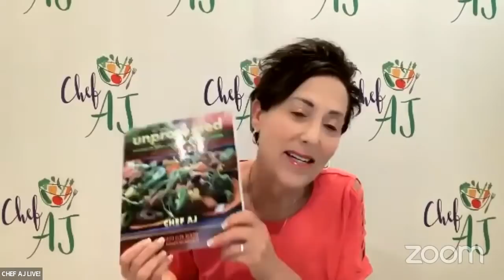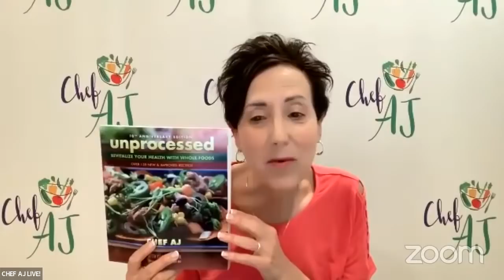The Great Vegan Ranch Dressing THROWDOWN | Chef AJ LIVE! with Dr. Niki Davis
Dr. Davis will be giving a FREE, LIVE presentation tonight: ‘Plant-Based Eating Made Easy’ - March 28th, 2022 at 6pm MT. To sign up for this FREE event

Niki Davis, MD is a “rocket scientist” turned lifestyle medicine physician. She is board certified in both family medicine and lifestyle medicine.  At age 13, she started removing animal products from her diet because she didn’t feel it was healthy. Once in college, she obtained bachelor and master degrees in mechanical engineering and worked on the space shuttle program for several years. However, instead of rockets on her mind, she was constantly thinking about health and nutrition - helping her own family members improve their health and their lives by switching to a plant based lifestyle.

She eventually found her way back to her passion after leaving her engineering career to apply for medical school. She graduated from the University of Utah School of Medicine in 2017 and completed a Family Medicine residency program in 2020. While in residency, in addition to serving as Wellness Chief, she helped form Plant Based Montana, an advocacy group with the mission to educate healthcare providers and the general public about the benefits of a plant based diet.

She has had the pleasure of speaking at plant based events around the country and has been lucky enough to train with phenomenal mentors such as Dr. John McDougall, Dr. Michael Klaper, Dr. Anthony Lim, and Dr. Alan Goldhamer, among others. She has a certificate in plant based nutrition from the T. Colin Campbell Center for Nutrition Studies through eCornell and is certified in The Starch Solution.

She feels extremely grateful to be doing what she loves every day - helping people live their best lives. Dr. Davis is available for TeleHealth appointments in states around the country, and for international consults.

Dr. Davis’ social media handle: @nikidavismd